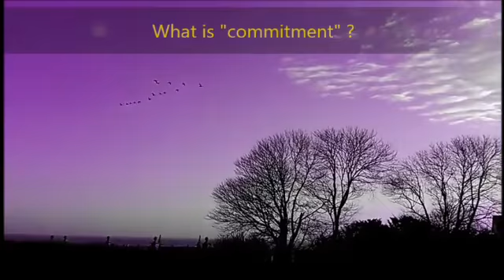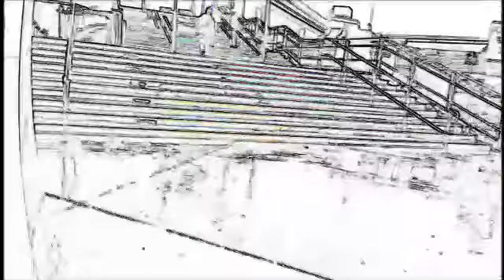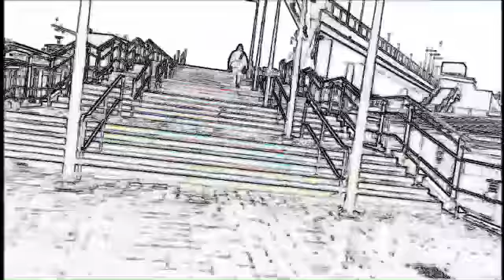Can You Hear Me? (2019 remake)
Smule Account: StanTheFeline

Remake of my old song written for the wedding of a colleague, with my own vocal replacing that of Drew Riedel, in celebration of the marriage of Ryan&M and the marriage of Ray&her hub.